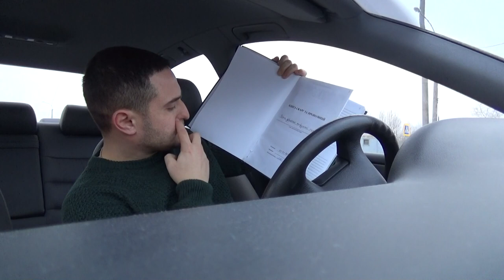Мы сами виноваты что у нас такие дороги! (Цензура)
Конченые дорожные шлюхи не прекращают поборы! Пост полиции Херсонская область.